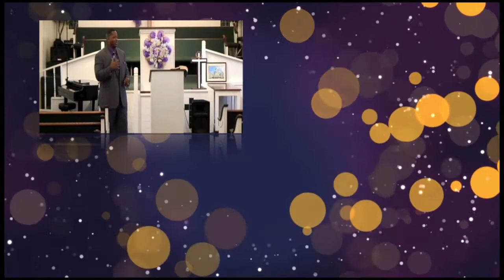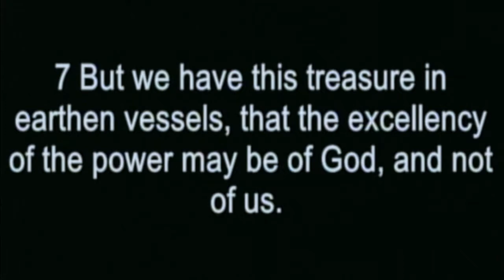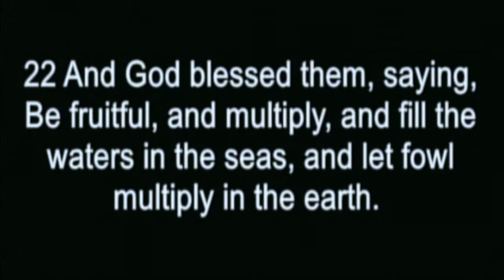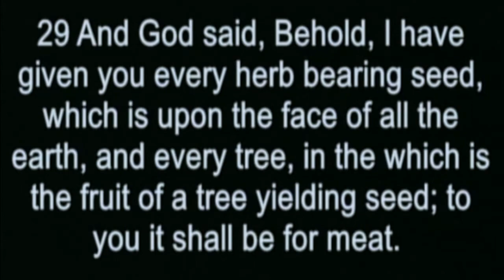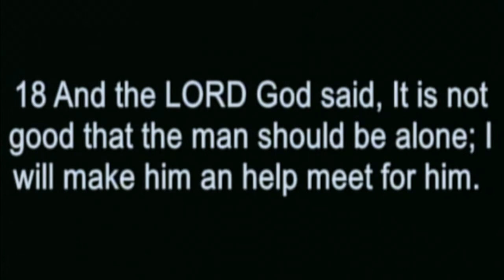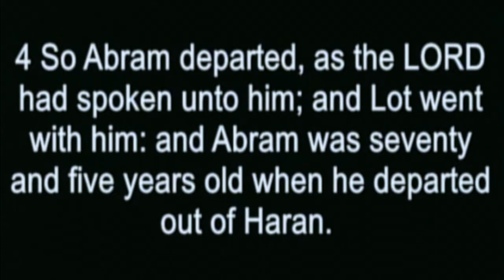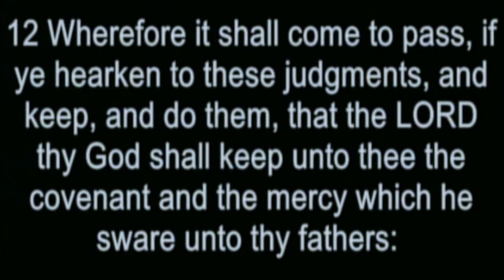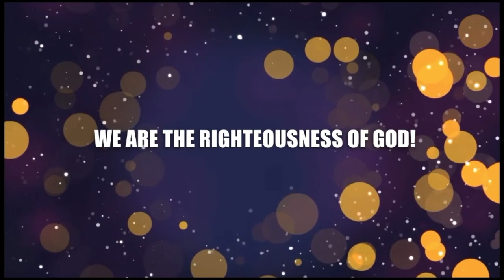Apostle Clifford D Daniels Sr "Tracking The Bloodline Of The Blessing"